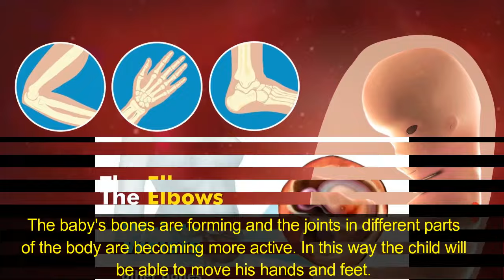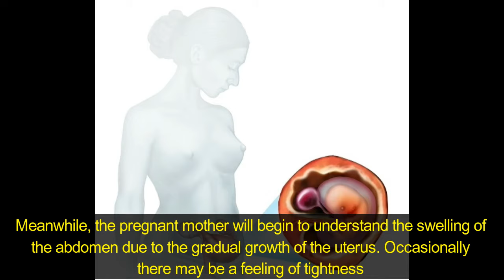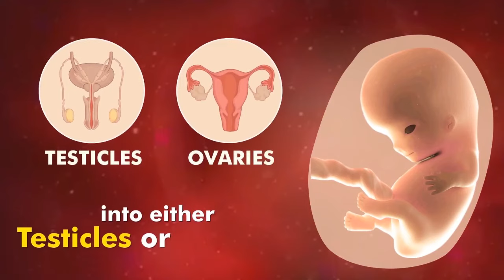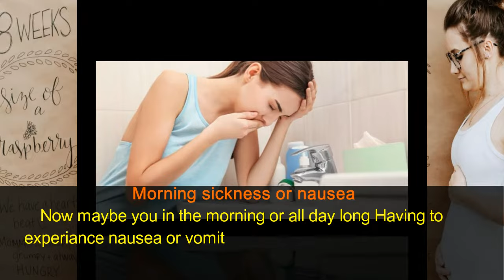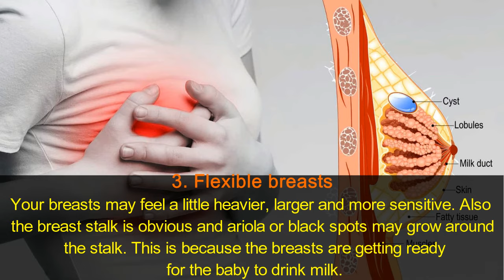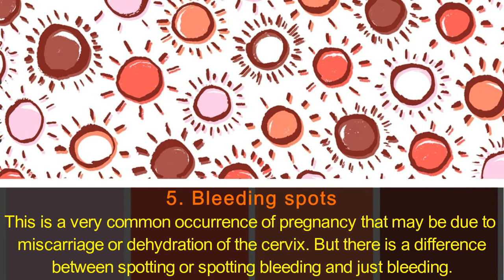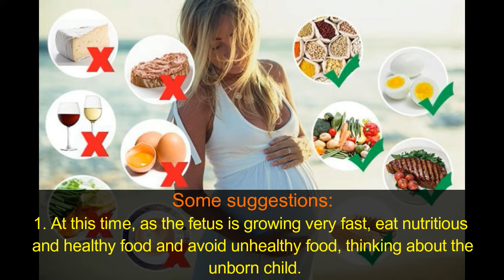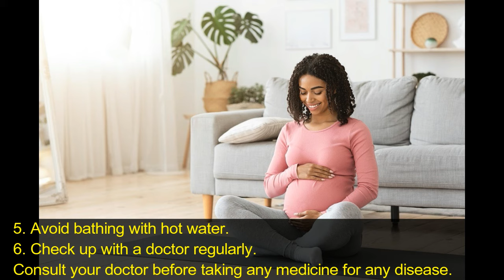গর্ভাবস্থার ৮ম সপ্তাহ। সপ্তাহ অনুযায়ী গর্ভাবস্থা-৮ । week by week pregnancy in Bangla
গর্ভাবস্থার ৮ম সপ্তাহ। সপ্তাহ অনুযায়ী গর্ভাবস্থা-৮ । 8 week of pregnancy । week by week pregnancy in Bangla

আপনি এখন গরভাবস্থার ৮ম সপ্তাহে পউছে গেছেন। অর্থাৎ আপনি গরভাবস্থার দিতীয় মাসে বা প্রথম ত্রেমাসিকে অবস্থান করছেন।গর্ভাবস্থার ৮ম সপ্তাহে যে বিষয়গুলো নিয়ে আলোচনা করা হয়েছেঃ
গর্ভাবস্থার ৮ম সপ্তাহে বাচ্চার শরীর
গর্ভাবস্থার ৮ম সপ্তাহে মায়ের শরীর
গর্ভাবস্থার ৮ম সপ্তাহে শারিরীক লক্ষণ
গর্ভাবস্থার ৮ম সপ্তাহে করনীয়